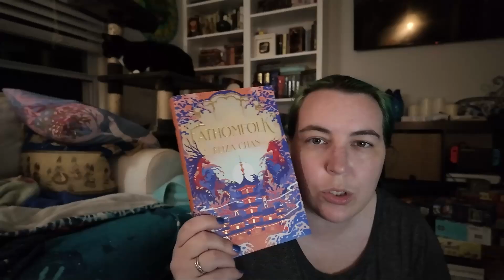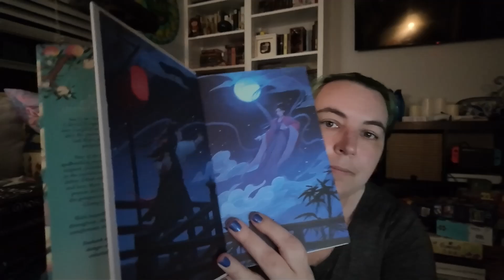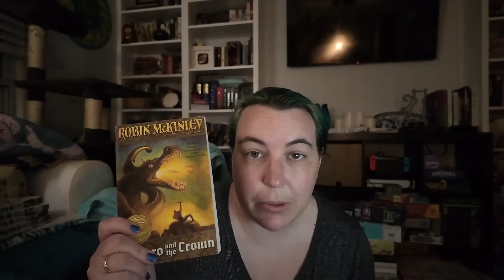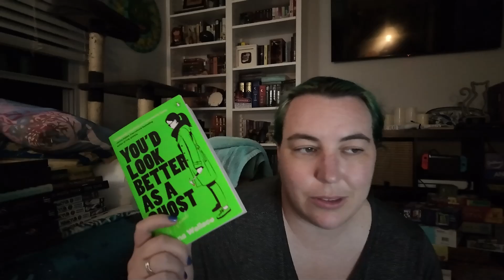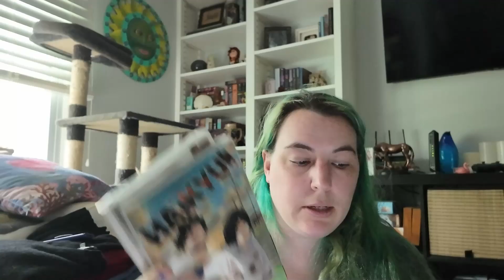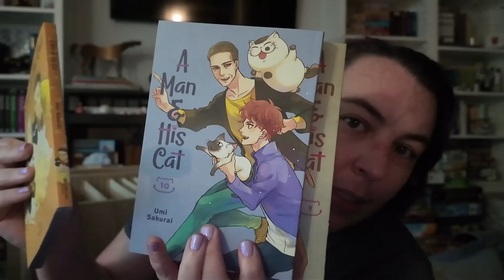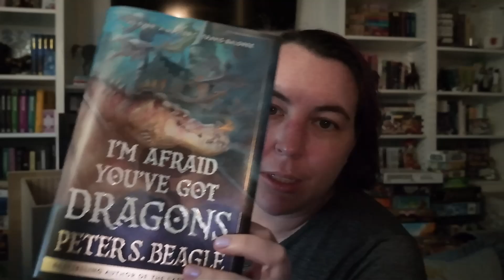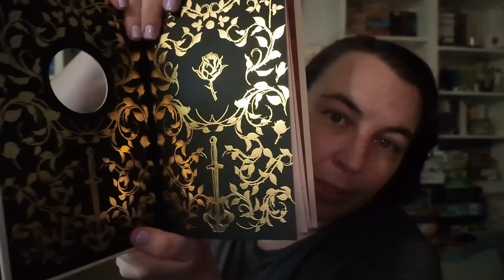Ins & Outs Ep. 2 | Haul & Unhaul from April-June 2024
All the books that have come in or left my house in the 2nd quarter of 2024.